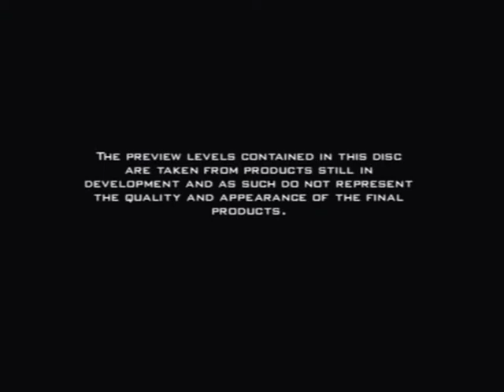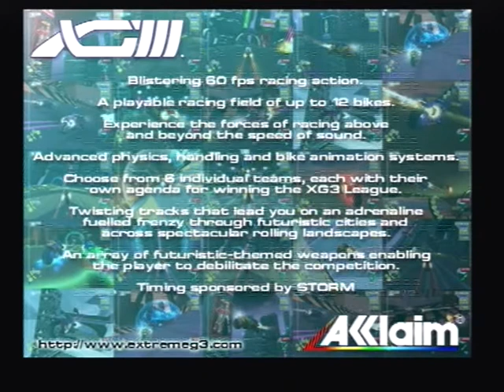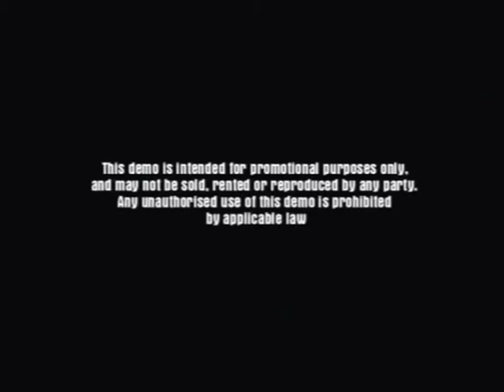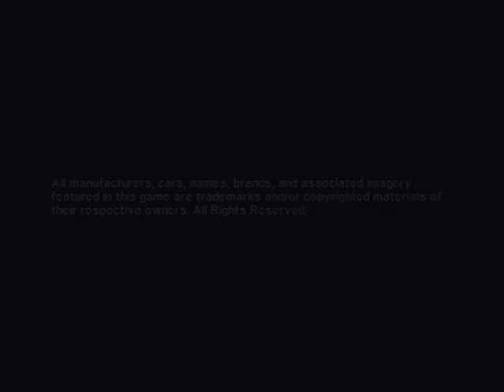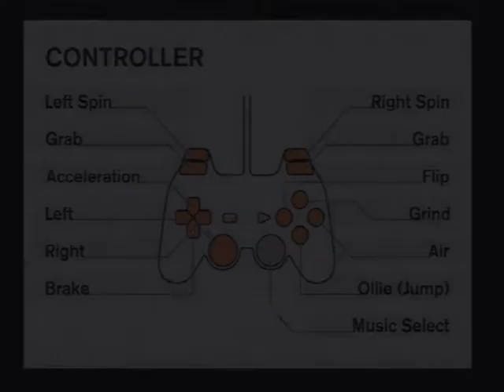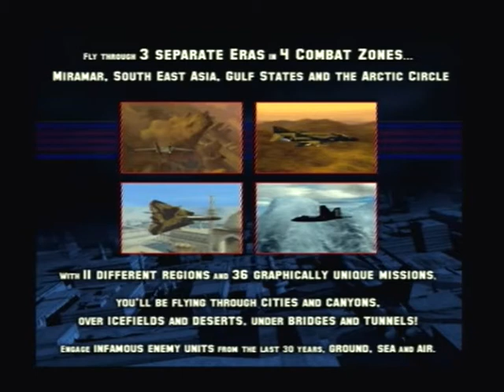Official Playstation 2 Magazine Demo Disc 15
Requested by gameworld1
The quantity of Flying games on this disc IS TOO DAMN HIGH.